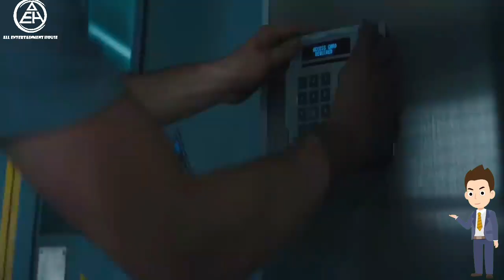Maze Runner (All 3 Parts) 2014+2015+2018 | Explained in Hindi/Urdu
Maze Runner ( 1st 2nd & 3rd Part ) Maze Runner 2014+2015+2018 Explained in Hindi/Urdu

Maze Runner is a North American film trilogy, consisting of science-fiction dystopian action adventure films based on The Maze Runner novels by the North American author James Dashner. Produced by Ellen Goldsmith-Vein and distributed by 20th Century Fox, the films star Dylan O'Brien, Kaya Scodelario, Thomas Brodie-Sangster, Ki Hong Lee, Dexter Darden, and Patricia Clarkson. Wes Ball directed all three films.

The first film, The Maze Runner, was released on September 19, 2014 and became a commercial success grossing over $348 million worldwide. The second film, Maze Runner: The Scorch Trials was released on September 18, 2015, and was also a success, grossing over $312 million worldwide. The film series concluded with the release of the third film, Maze Runner: The Death Cure on January 26, 2018, which grossed $288 million worldwide.

Credits:

Directed by Wes Ball
Screenplay by T.S. Nowlin
Based on The Maze Runner series
by James Dashner
Produced by
Ellen Goldsmith-Vein
Wyck Godfrey
Marty Bowen
Lee Stollman
Starring
Dylan O'Brien
Kaya Scodelario
Thomas Brodie-Sangster
Ki Hong Lee
Dexter Darden
Patricia Clarkson
Production
companies Gotham Group
                       Temple Hill Entertainment
                       TSG Entertainment (1-2)
                      Oddball Entertainment(3)

Summary:

Thomas loses his memory and finds himself trapped in a massive maze called the Glade. He and his friends try to escape from the maze and eventually learn that they are subjects of an experiment.